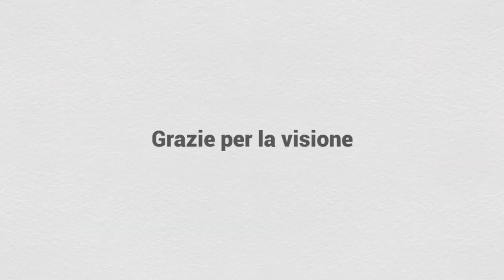Luna Marì Torna a Casa e Zia Patty le fa tantissime coccole